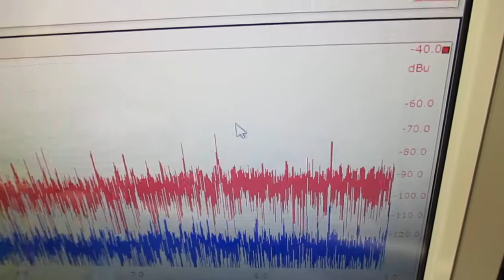音と超音波の組み合わせを利用した超音波制御技術